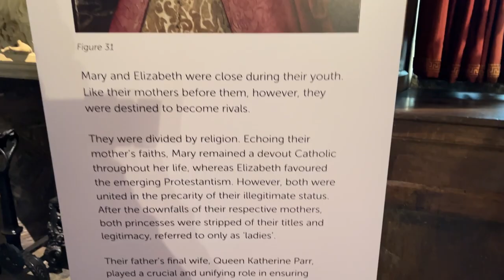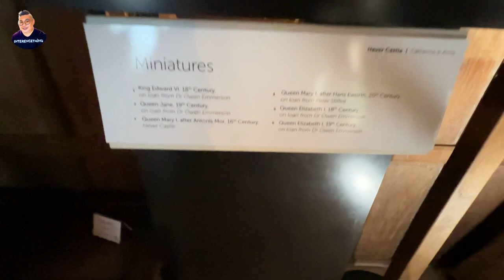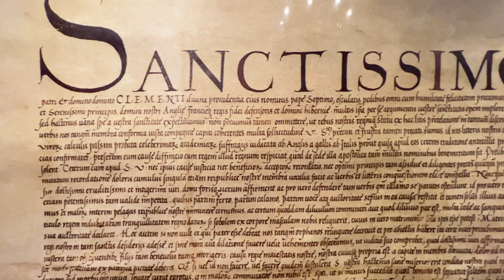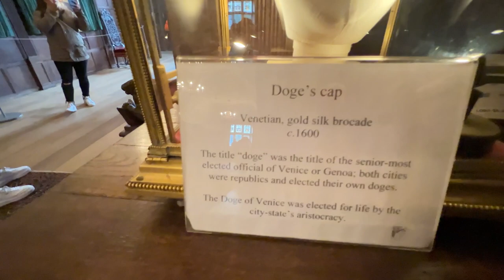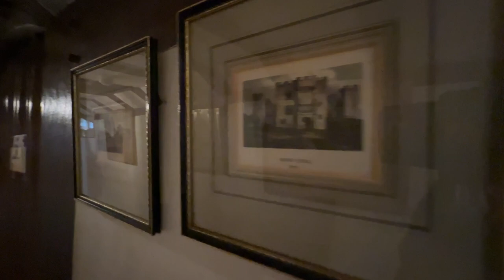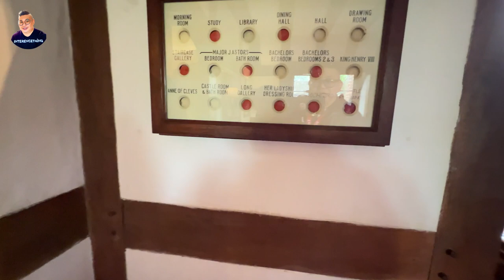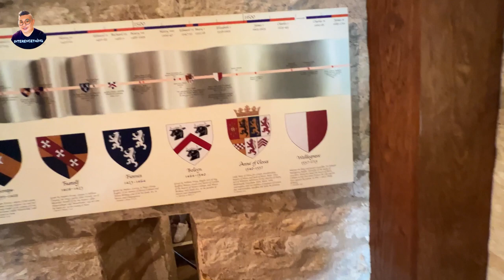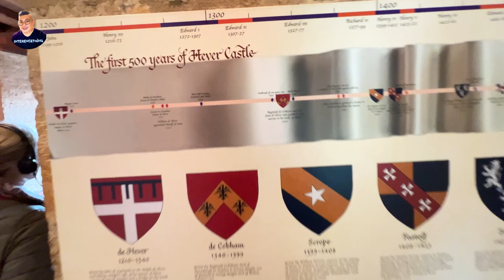Hever Castle🏰🇬🇧-Part 2 -23/4/2023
Continuing exploring the inside of Hever Castle were Ana Boleyn lived with King Henry Vlll.

Used:
📸Apple Iphone 13 pro-4K 30fps
📲Inshot app-video editor
📲YouTube: think-(link) for sound effects😁
📲Phonto app-thumbnail